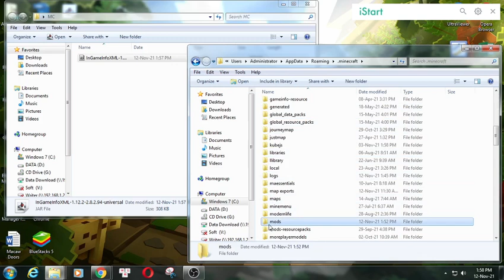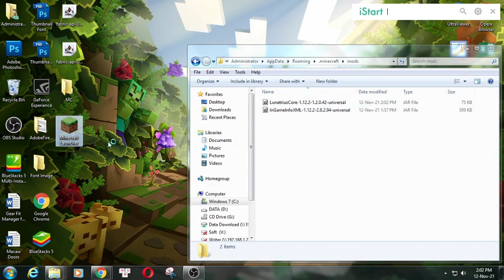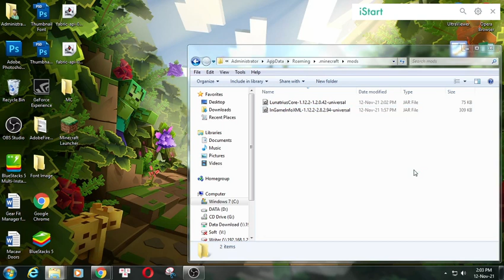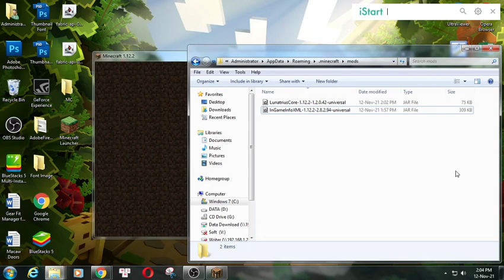InGame Info XML Mod 1.12.2/1.10.2/1.7.10 (Display Various Information Directly) for Minecraft PC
InGame Info XML Mod allows you to display a very customizable “F3 screen”. It ships with a default config (in XML), which can be replaced/changed by your own. It supports XML, JSON and the text format (slightly modified version of bspkrs’ format). This mod displays various information directly only you ingame screen.